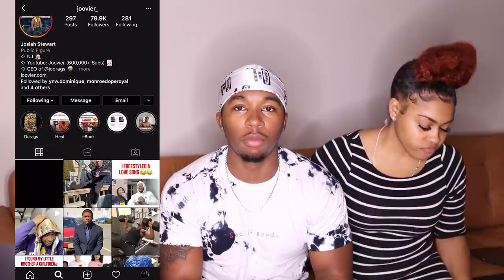Me and My Girlfriend Trolling on Omegle *FUNNY*